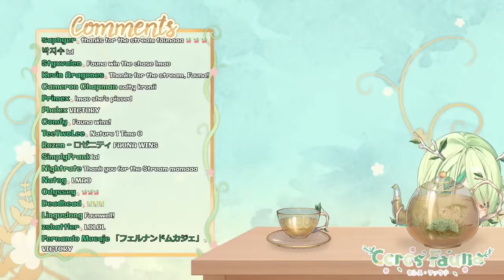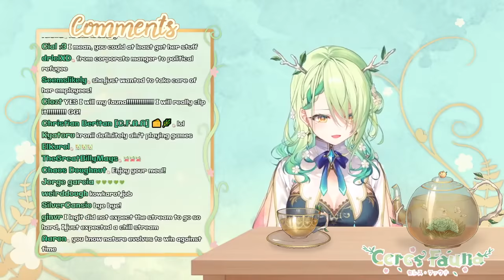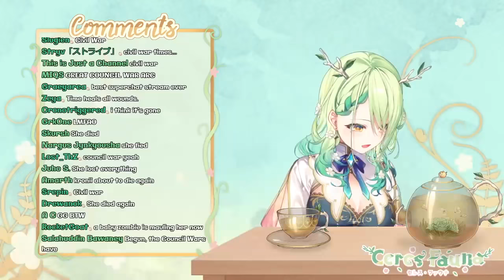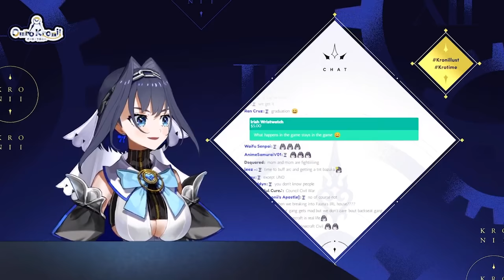Kronii VS Fauna in Minecraft【Civil War】[ALL POVs]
Kronii loses it

🔨Sauces~
Original Livestream Videos :

Timestamps :
~ 0:00 Preview
~ 0:22 Fauna joined VC
~ 3:22 Bunkeronii epic interview
~ 7:18 Bunkeronii is lowkey sus
~ 14:40 Talking about ex-employees
~ 15:51 Secret Safe of Bunkeronii
~ 17:53 Fauna get binded by contract
~ 19:03 Fauna's first day task
~ 23:22 Bunkeronii & Taco Eats
~ 26:03 Employee of the day
~ 27:35 Kronii planning to hire Mumei to Bunkeronii
~ 28:54 Fauna's little spark of rebellion
~ 29:58 Netheronii
~ 32:08 Santa's lore & Krampus
~ 33:18 "Fun" digging in Netheronii
~ 37:13 Fauna escaped from Bunkeronii
~ 39:53 Blood thirsty Kronii on her way to Fauna
~ 44:39 what is that laugh...
~ 47:45 BEEG Fauna
~ 53:12 Fauna escaped to Ina's
~ 56:58 Kronii fell into madness
~ 57:43 Fauna escaped!
~ 1:00:39 GGWP
~ 1:02:38 oh no
~ 1:03:12 she's losing it...
~ 1:04:50 Pain Kronii
~ 1:08:18 Kronii died again
~ 1:10:16 She ded again
~ 1:12:53 Kronii wants to start a civil war
~ 1:15:25 Important message from Kronii